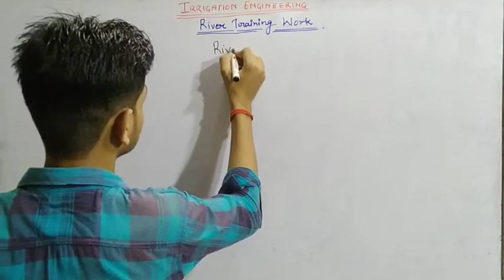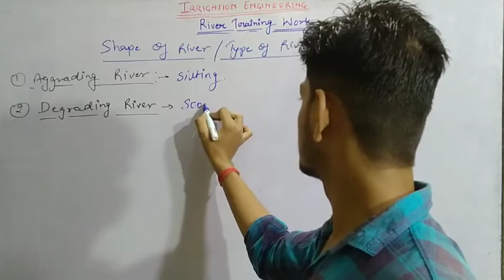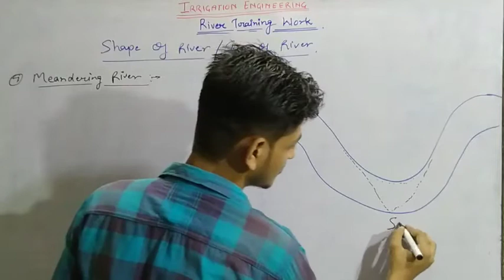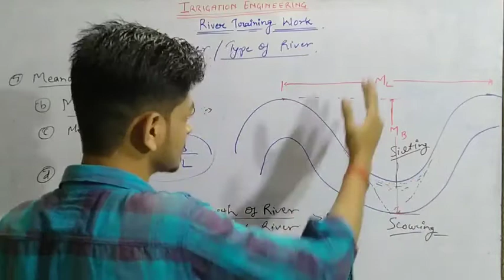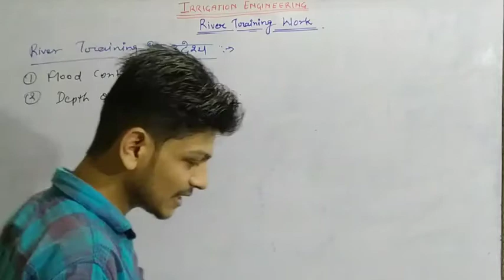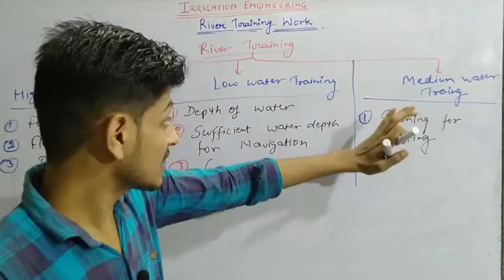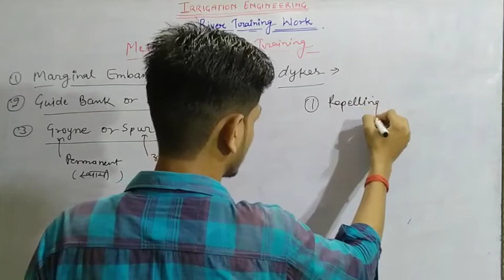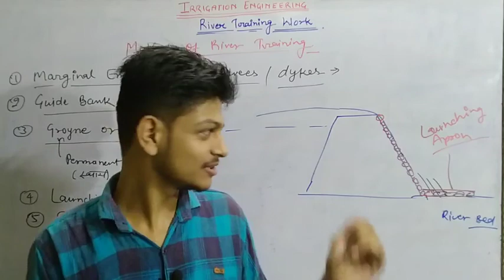SSC JE CIVIL IRRIGATION ENGINEERING PART-18 BY PANDEY SIR। BEST IRRIGATION ENGINEERING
THIS CHANNEL IS CREATED FOR THOSE STUDENT WHO WANT TO APEAR IN SSC CGL, SSC CHSL, SSC CPO ,  SSC JE, UPSE AE,and STATE EXAMS INCLUDING BANK AND RAILWAY LIKE AS NTPC, GROUP D ETC

Hello friends…….
This is a crash course for all of you civil engineering friends to point of view of ssc je 2019

Here I and my team will teach you complete course of ssc je civil in proper way and also practicing previous year papers.
Here you can see that our teachers teach you given subjects of technical and non technical
Tech-
All technical subject will completed by our tallented teachers
In which mulayam pranjal Sir , pradumn pandey sir and virendra sir.
Currently they are stated teaching given subjects
Soil- Mulayam pranjal Sir
Surveying- virendra sir
Irrigation – pradumn pandey sir
And also they teach you others technical subjects after completing these starting subjects

If we talk about non tech subjects then you can see that your geography class is started already
So geography by sikendra Sir
Is continue
Other teachers are also coming soon on your exam target YouTube channel
Our upcoming faculty are
Abhishek sir for important topic of exam point of view they will teach you only selected topics

Now if we talk about our exam target channel so this channel is created by me (Mulayam Pranjal) for helping a students who are seeking somethin best and free content on YouTube so we started this channel and I am thankful to my team members like as pradumn pandey sir, sikendra Sir and virendra sir ।।।
Who are making true my my dream and giving feather to my vision and first of all we thanking all of you who growing and accepting our exam target channel , so we called this out we “exam Target family” which means I, my team and all of you.

Now I am going to tell that I am trying to solve what problem and what question of you.  These are
Best channel on YouTube,
Best YouTube channel on YouTube,
Best study channel on YouTube,
Best educators on YouTube,
Best faculty on YouTube,
Best teachers,
Best channel,
Best class,
Best study material,
Top 10 study chnnel on YouTube,
Top 10 faculty on YouTube,
Top class study channel,
Best study channel for ssc,
Best study chnnel,
Best chnnel,
Best channel for UPSC,
Best channel for gate,
Best chnnel for SSC je,
Best channel for exam,
Best channel for UPPSC,
Best channel for ssc cgl,
Best channel for ssc chsl,
Best channel for railway,
Best channel for Ntpc,
Best channel for group D,

And if we talk about technical point of view then our goal and vision to making my exam target family
Best ssc je class,
Best technical channel,
Best way of reaching for SSC je,
Best ssc je channel,
Best rrb je channel,
Best upsssc channel,
Best channel for ssc je,
Best channel for rrb je,
Best channel for ies,
Best channel for ssc je civil,

And if we talk about ssc je civil on my exam target YouTube family then will make my exam target family like as
Best soil mechanics class,
Best soil mechanics on YouTube,
Best teacher of soil mechanics,
Best class of soil mechanics,
Soil mechanics by mulayam sir,
Soil mechanics by PranjAl sir,
Soil mechanics by mulayam pranjal Sir,
 And also other subjects
Best surveying class,
Best survey on YouTube,
Best class of surveying,
Best teacher of survey,
Surveying by virendra sir,
Survey by virendra sir,

And also for Irrigation
Best irrigation class on YouTube,
Best irrigation class,
Best irrigation by pandey sir,
Irrigation by pandey sir,
Pradumn pandey sir irrigation class,
Best technical classes,
Best classes for SSC je 2019,
Best classes for SSC je 2020,
  And if we tells about our “exam target' by pranjal sir
Crash course then you can sir it as-
Exam target,
Exam target channel,
Exam target classes,
Exam target courses,
Exam target best course,
Exam course for SSC je,
Exam target teachers,
Exam target new course,
SSC je crash course,
SSC je short course,
Crash course for SSC je civil,
Rivision class for SSC je civil,
Best class for SSC je civil,
Rivision classes for SSC je 2019,
Best rivision classes for SSC je 2019,
Best crash course for SSC je civil,
Best rivision classes for SSC je civil 2019,
Best rivision classes for SSC je civil 2020.